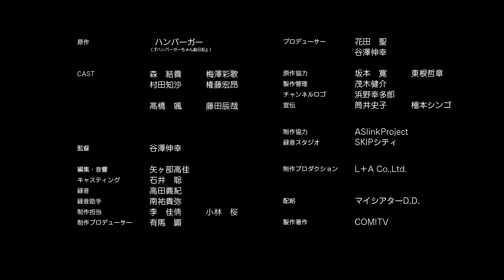【漫画】ハンバーガーちゃん絵日記 #４‹マンガ動画›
Twitter依存症であるハンバーガーちゃんの隙だらけの日常をお送りします♪
作者ハンバーガーが自分の日常を「ハンバーガーちゃん」という可愛い女の子に置き換えて、面白おかしく綴っています。

キャスト：森 結貴、梅澤彩歌、村田知沙、権藤宏昂、髙橋 颯、藤田辰哉
監督：谷澤伸幸
原作：ハンバーガー（『ハンバーガーちゃん絵日記』）